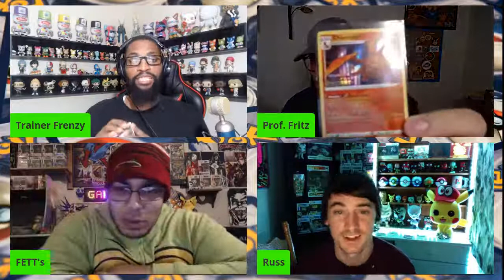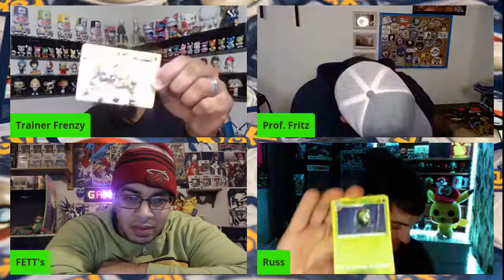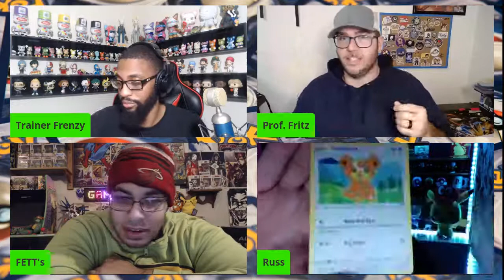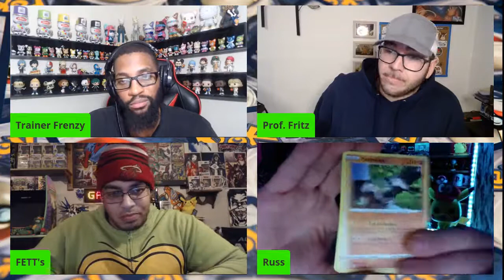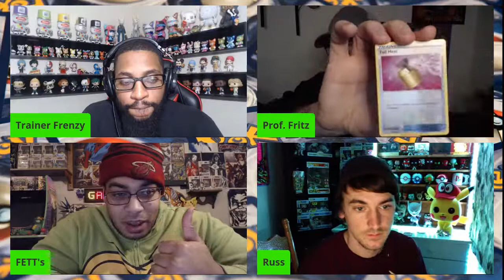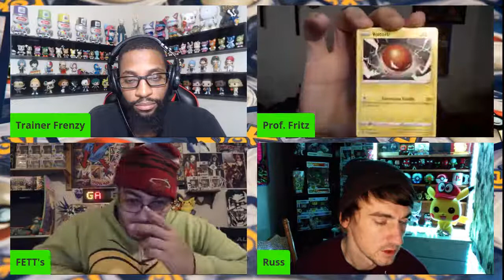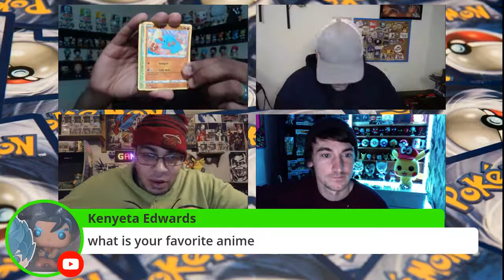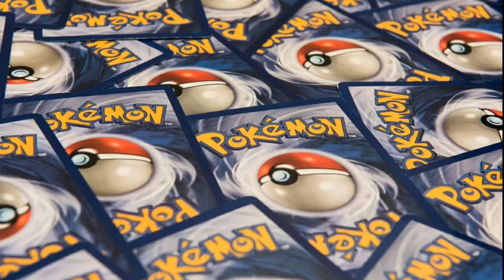Pokemon Trading Card Game: Cracked Episode 1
This video will be the beginning of my SuperPlastic collection, I decided to do my 2nd unboxing LIVE to bring you all with me on my SuperPlastic journey!

Other Dope SuperPlastic Unboxings:

Audshadow: (Janky Series 2 Unboxing)